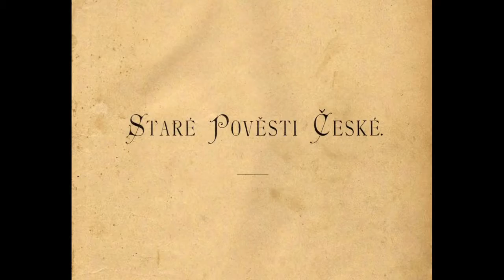Pes vypráví: České dějiny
Loutková hra na motivy knihy M. Drijverové Dějiny očima psa.

Scénář: Eva Černá
Tvorba loutek: Eva Černá, Marika Čepková
Hudba: Kateřina & Remko Gerbenzon
V hlavních rolích: Vojtěch Otčenášek & Pavel Heřmánek